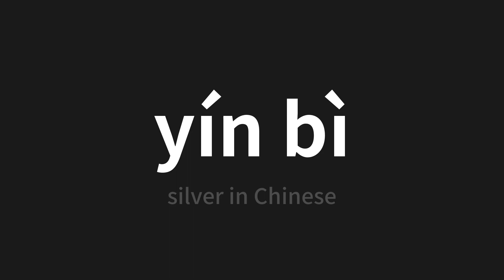How to pronounce yín bì | 银币 (silver in Chinese)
Master the Pronunciation of 'yín bì | 银币' - which means : silver in Chinese 📝 with @PerfectPronunciationChinese 🎓🗣️ - [Your Guide to Chinese]

Learn to pronounce 'yín bì' perfectly in Chinese with our easy and engaging tutorial by @PerfectPronunciationChinese! 📖📽️ In this comprehensive video, we provide you with native speaker examples 🗣️👂 and phonetic breakdowns 🎵 to ensure you get the pronunciation just right.